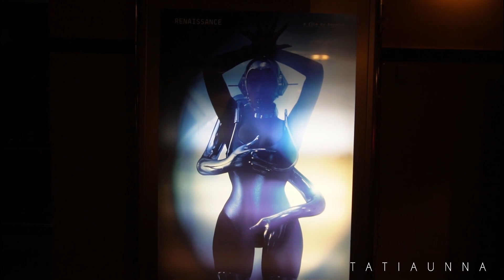NO LEAVE OUT! QUICK AND EASY WATER WAVE VPART WIG INSTALL | NO GLUE & NO LACE | ASTERIA HAIR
Hair Info: 22 inch water wave v part wig

Turn on your post notifications for all of my new videos ! 🔔

New to my channel ? Welcome ! 💗